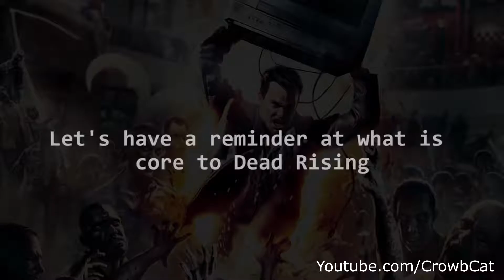Stage One: Dead Rising 4 Review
So does this game really feel like it is staying true to the original? come and find out.